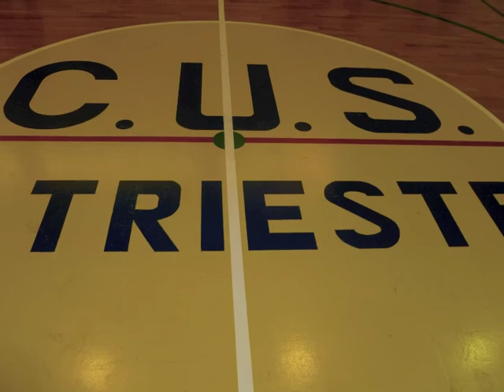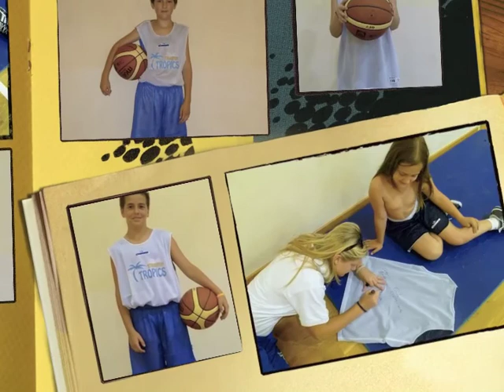Videofotografy Trieste Tropics Camp 2a settimana 20-24/06/2011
Videomontaggio delle foto della seconda settimana del Trieste Tropics DayCamp 20-24 Giugno 2011 con Andrea Sunshine Pecile, Carlo Caponnetti e tanti altri ospiti